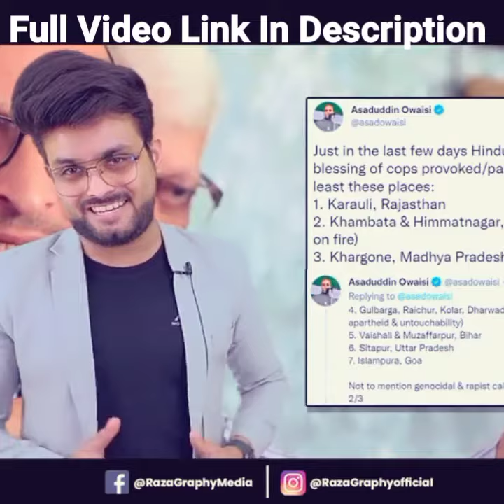Asaduddin Owaisi बहुत बेकार है सही।Weakness of Muslims | Raza Graphy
Asaduddin Owaisi बहुत बेकार है सही।
Weakness of Muslims | Raza Graphy
Hi Raza Family

Asaduddin Owaisi बहुत बेकार है सही | Weakness of

Muslims | Raza Graphy एक साथ खड़े हों और हमारे प्यारे भारत को बटने से बचाएं |

दोस्तों आप लोग अब सिया सुन्नी करना बंद करे और जुल्म के खिलाफ

हमारा भारत एकता का प्रतीक है।

This is fan page of Raza Graphy Official Link of Mohammed Raza( Raza Graphy) -